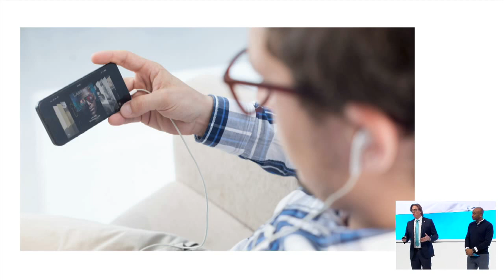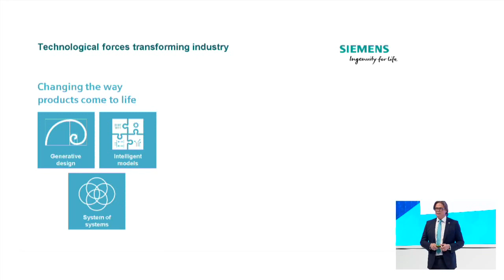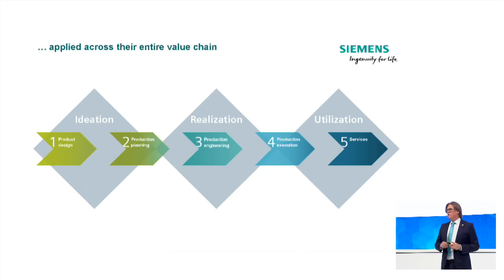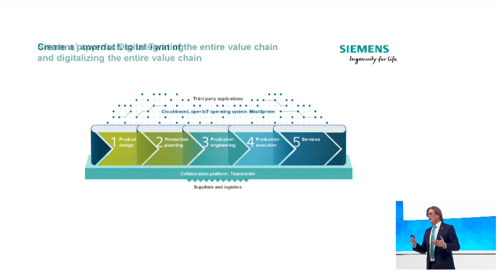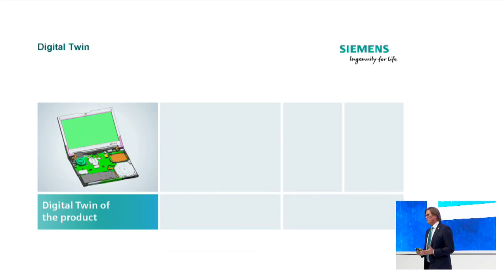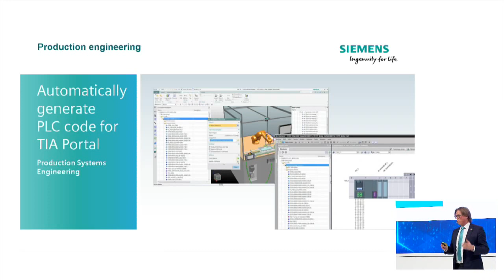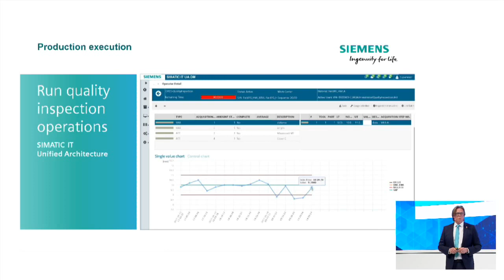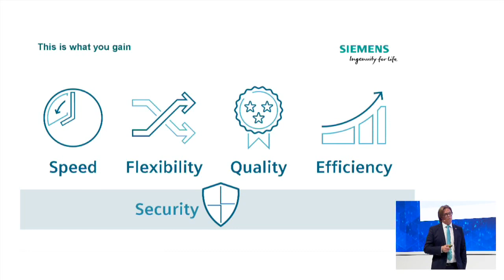Driving the Digital Enterprise for discrete industries | 24 April 2017 - 1:00 pm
The Digital Enterprise Suite offers integrated software and hardware solutions to seamlessly integrate and digitalize the entire value chain. The result of  this is a perfect digital copy of the value chain – the digital twin.